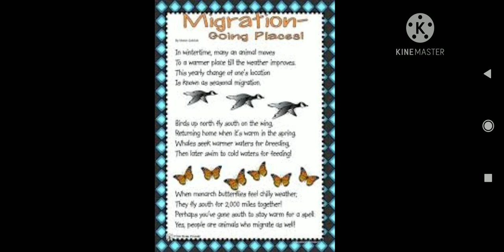Migration in birds. ( Std 7)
This video helps to understand the concepts and pictures with small videos.